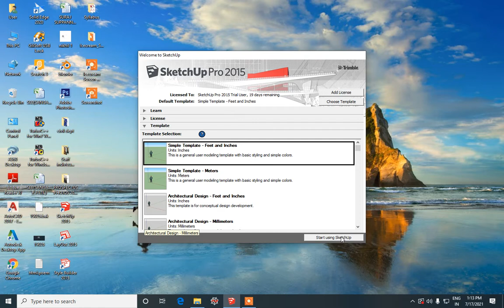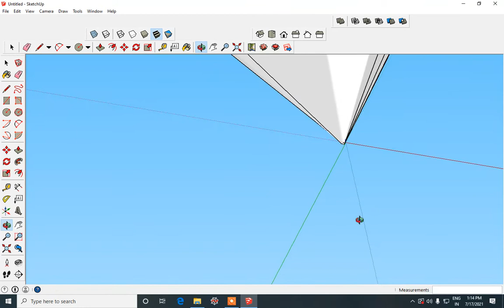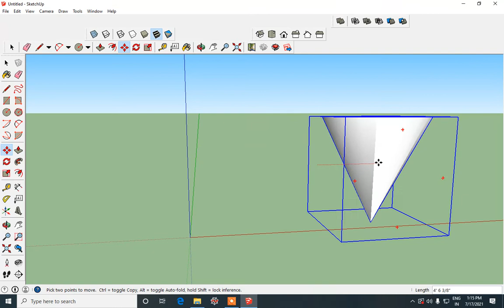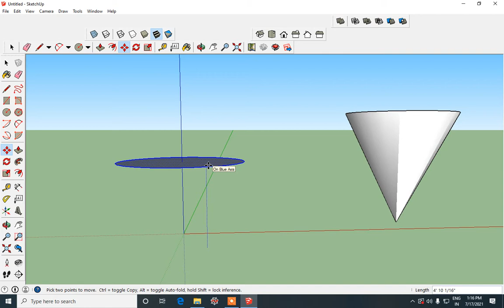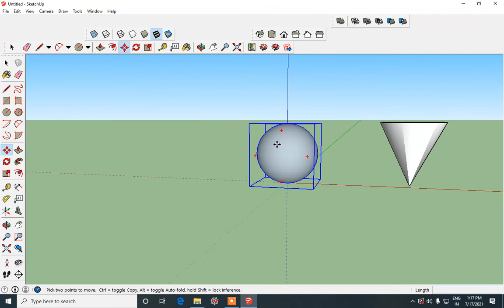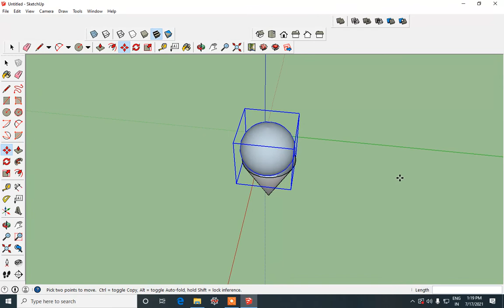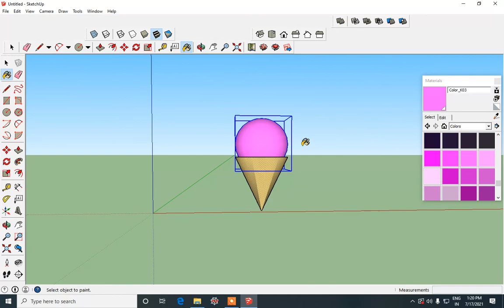Creating ice-cream using Sketchup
C20 syllabus(diploma)   multimedia and animation lab